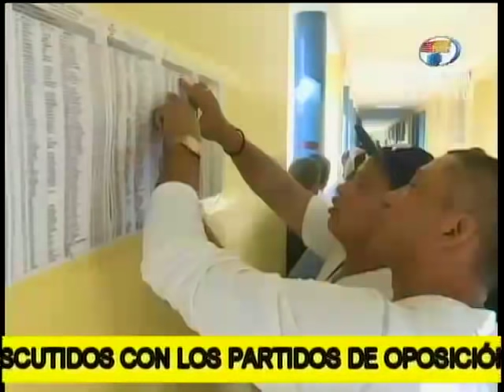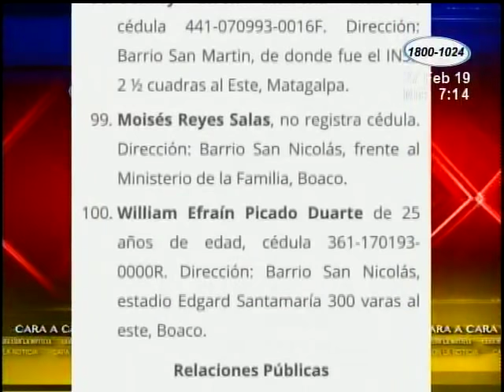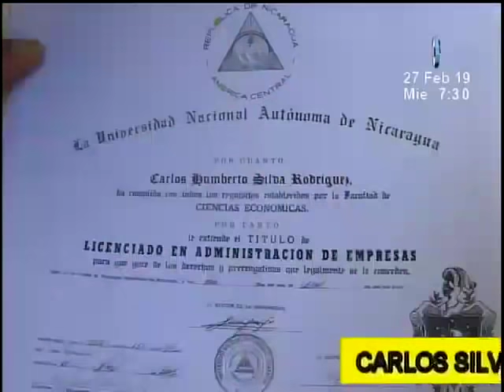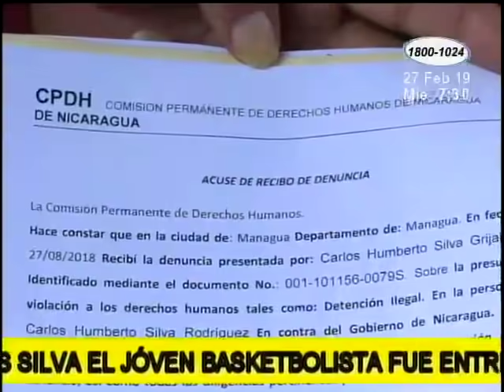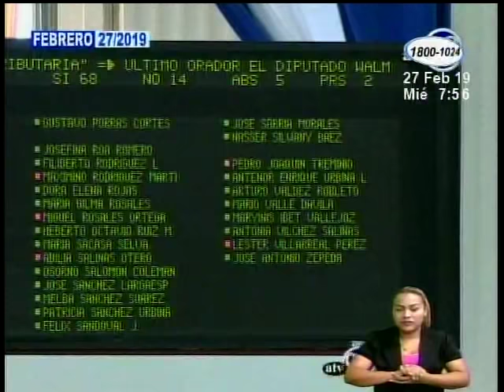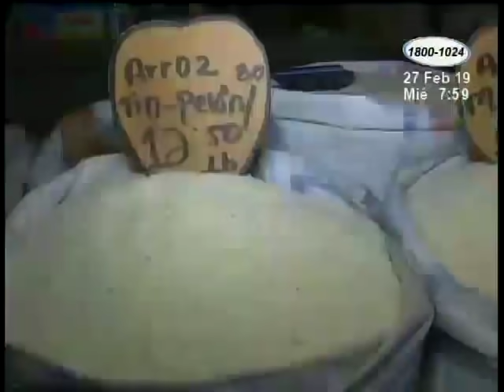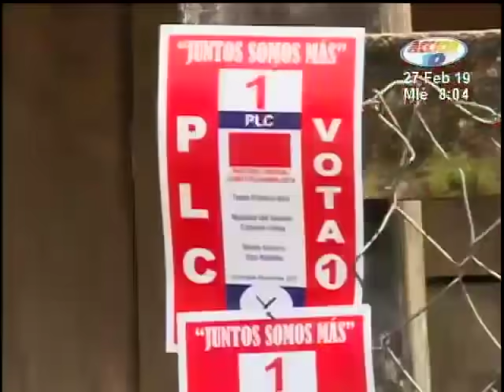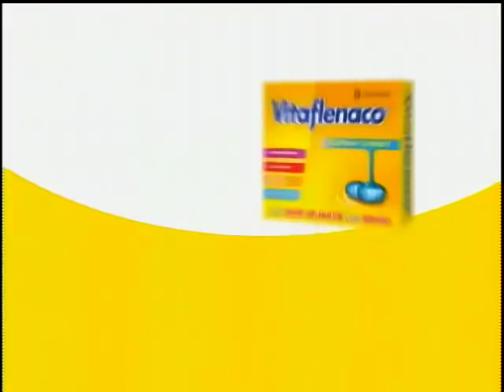Noticiero Acción 10 Estelar del 27 de febrero de 2019